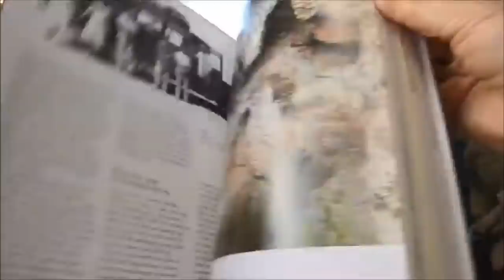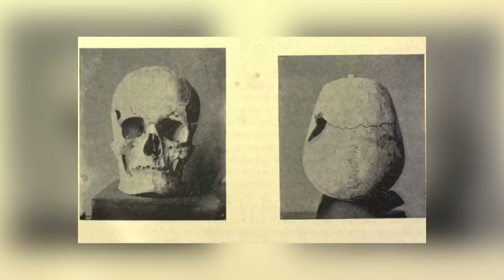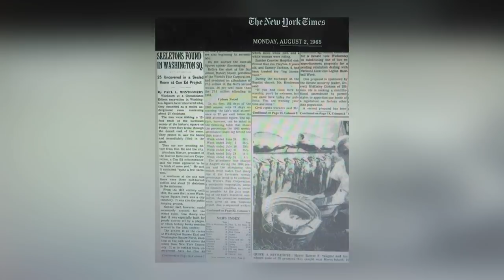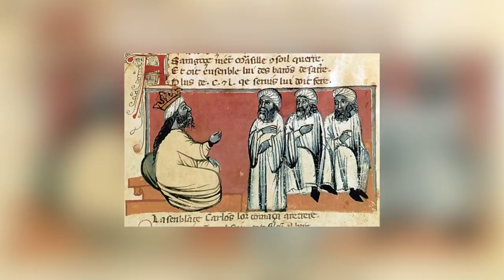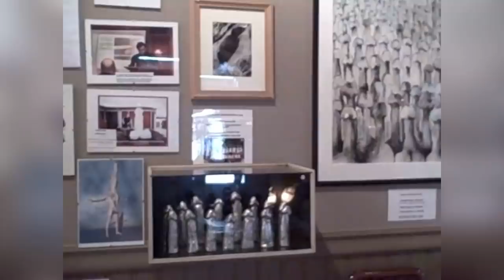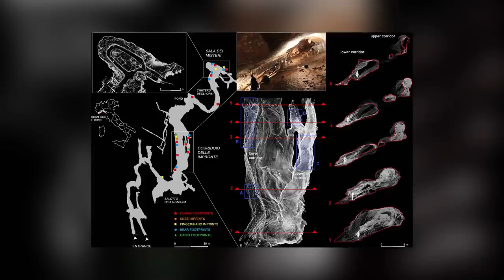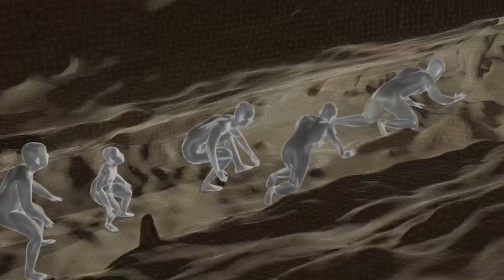12 Most Incredible Archaeological Discoveries That Really Exist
Sometimes, the discoveries made by archaeologists are so incredible that we can't believe what we see with our own eyes. There are occasions when the archaeologists can't believe what they see either - what they find seems too amazing to be real! Every discovery you're about to see in this video matches that description. They're stunning finds, but they're real, and they have amazing stories to tell!